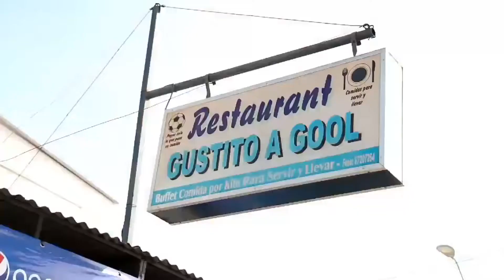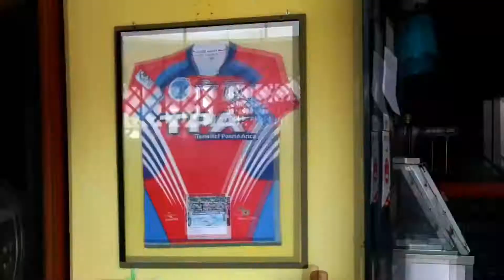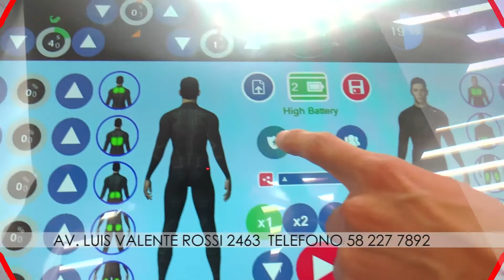Capitulo 4 Punto Deportivo 2018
En este capítulo conversamos con el portero  de San Marcos de Arica Picolas Peranic.